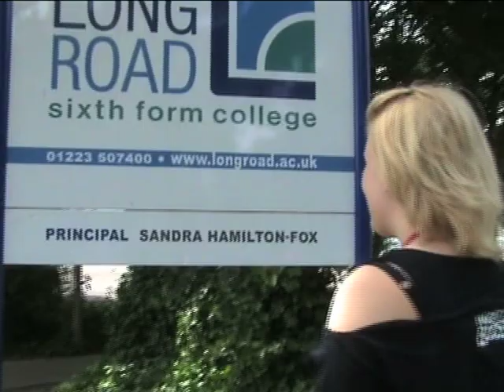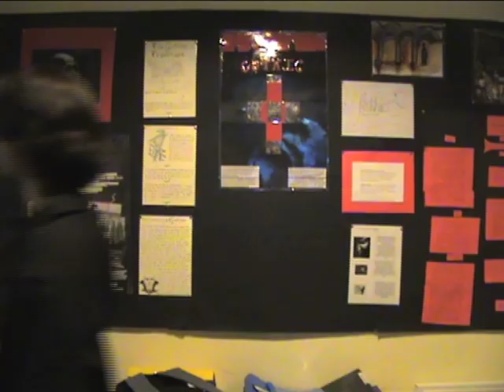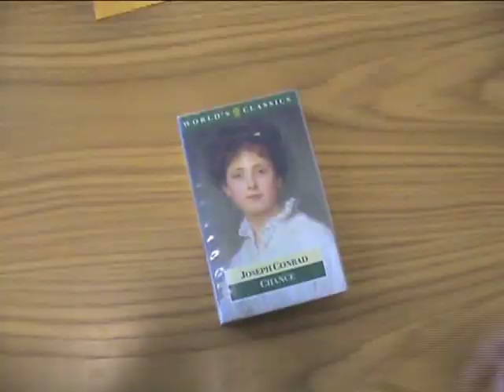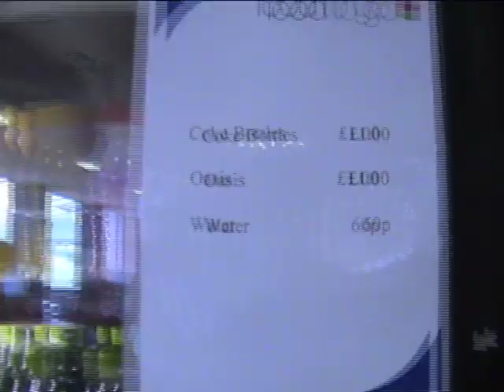A Day at Long Road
A short film about life at Long Road VI Form College.

I feel I should also mention that it was planned, filmed and edited in a week at request from the college.

Congratulations and thank you to Joe Johnson for help with filming the library scene.